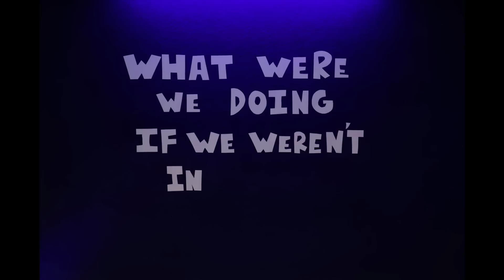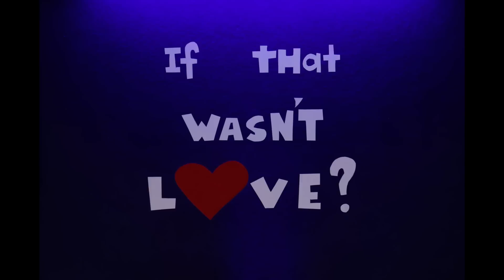Sure Sure - What Were We Doing If We Weren't In Love? (Lyric Video)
animated by Natasha Pruhs

lyrics:

they're throwing a party
outside our house
a full mariachi
has been playing for hours
but inside we're laughing
'cause it's so fucking loud
you started dancing
you never knew how
and there's just one thing i can't
figure out:
what were we doing
if we weren't in love?
waiting for you to
walk in the door
seems like my dreaming
has taken its toll
you say that you don't know
about us anymore
then what were we
feeling
if that wasn't love?
what am i supposed to do?
i got all this time
guess i'll just get over you
as the days go by
will you think of me too?